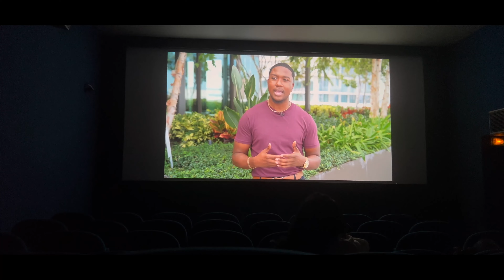J'Yah epic proposal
Imagine a night in Paris filled with surprises and romance, a proposal that will leave your partner speechless. It all starts with what appears to be an ordinary trip to the cinema. However, what your beloved doesn't know is that this night will mark the beginning of a lifetime of love and happiness.

As you both settle into your seats in the dimly lit cinema, the excitement in the air is palpable. The movie begins, but what your partner doesn't realize is that you have carefully orchestrated a unique twist with Kiss me in Paris team . A short while into the film, you discreetly excuse yourself, mentioning that you need to use the restroom.

But instead of heading to the restroom, you've arranged for a secret rendez-vous on the most beautiful rooftop in Paris. As you ascend to the rooftop, your heart races with excitement, knowing that your partner will soon join you for a life-changing moment.

Back in the cinema, just as your partner becomes engrossed in the movie, the screen suddenly goes dark. In the silence of the theater, a video starts playing. It's a message from you. With a heartfelt and loving tone, you explain the surprise and provide instructions to guide her to you.

As the video ends, your partner is left with a mix of emotions: surprise, curiosity, and undoubtedly a growing sense of excitement. She follow your instructions, leaves the cinema, and make her way to the rooftop. Upon stepping onto the rooftop, she is  greeted by the breathtaking view of Paris, and there you stand, waiting, with the iconic Eiffel Tower in the background.

You go down on one knee, a ring in your hand, and your heart on your sleeve. With sincerity and love in your eyes, you ask the question that will change your lives forever. Under the stars and the Parisian night sky, your partner joyfully accepts, sealing your love in a place that will forever be etched in your memories.u.